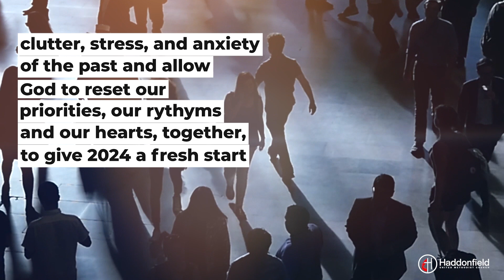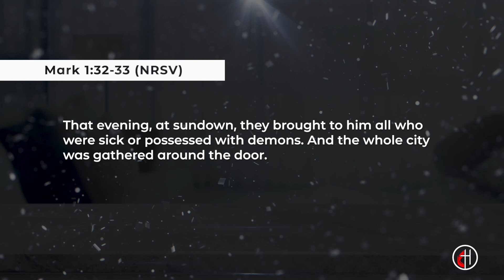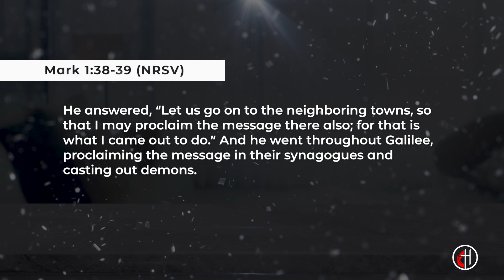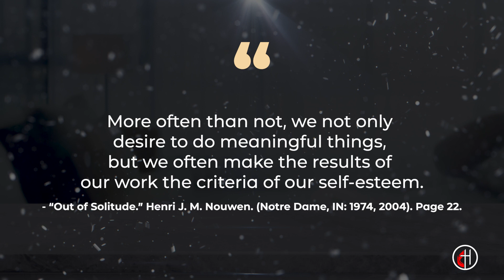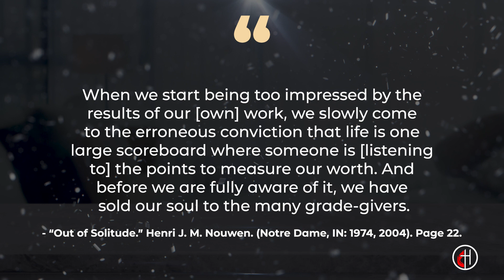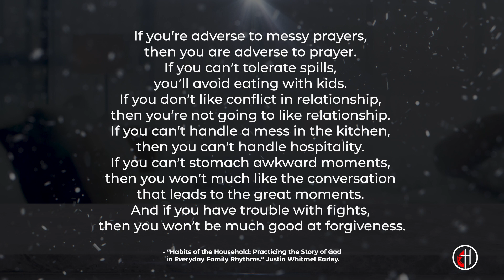Episode 21: Resetting Priorities // Weekly Sermon Podcast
Welcome to the Episode 21 of the Weekly Sermon Podcast from Haddonfield United Methodist Church! Rev. Chris Heckert reflects on Mark 1: 32 - 39, in "Resetting Priorities." This is part 4 of our January sermon series, "Reset." Click "See More" for chapters and next steps.

0:00 Intro
0:25 Welcome with Pastor Chris
1:39 Prayer with Pastor Chris
4:20 Reset Sermon Series Bumper
4:58 Scripture: Mark 1: 32 - 39
6:11 Sermon: “Resetting Priorities” with Pastor Chris
17:00 Closing